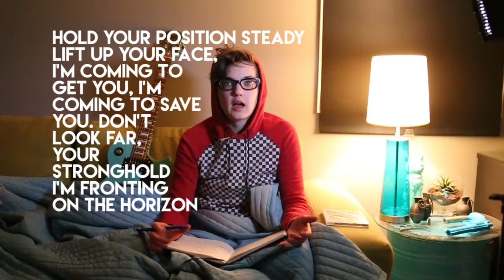Earth Give Way - Explained // NAOMI Ruckus Rose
This is video #4 of 12 where I try to explain the meaning behind each song on my album Good Riddance To Bad Rubbish.

NEW ALBUM AVAILABLE!

"Good Riddance To Bad Rubbish" - 12 new original alternative pop/rock songs that you're gonna love.

Lyrics
Sons rise as sun sets, new day, new life is brewing
Fresh pain and regrets filled up with grace
The ground is quaking, no time for guts and glory
My soul is aching, no sign of peace

As the whole world shakes beneath the sound of angry
Voices raised, we’re coming together, we’re coming after
Wounded saints, mothers and daughters, fathers and brothers
My heart breaks for what’s coming, and what’s breaking you

Feel the weight of my heart
Earth give way to my heart

Our hearts are beating out of syncopated rhythm
We’re always pushing each other out
Here breathe it in boy, or your breath will start to seize up
Our beats don’t match but I like the way it sounds

When it’s about midday hold your position steady
Lift up your face, I’m coming to get you, I’m coming to save you
Don’t look far, your stronghold I’m fronting on the horizon
Here we are, you’re gonna hear me roar

So close up the space, no one will cross our fortress
Steady your pace, we’re strong we’re together I’m your intercessor
Lift up your eyes, look who’s coming out to feed but
Keep firm your stance, we’re gonna watch them bleed

Let it out - The world is coming for you, don’t look back, I’ve come come to cover for you
Let it out - I’ll be the barrier, nothing takes you without taking me first
(X2)
Nothing takes you without taking me first (X3)